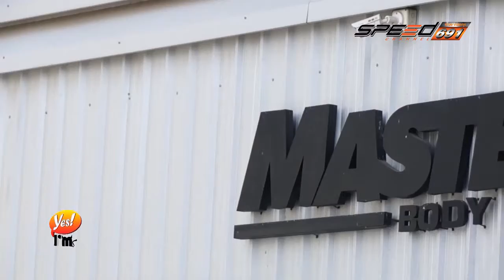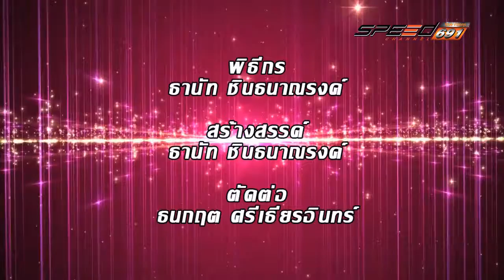Yes I am 10 06 2016 (4/4)